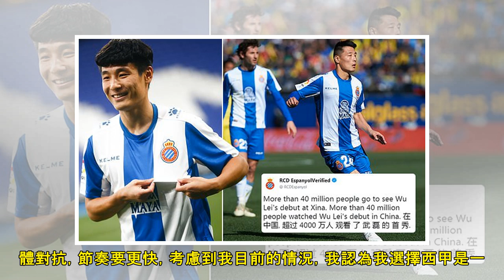武磊：蘇斯克查曾邀請我加盟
武磊解釋為何選擇去愛斯賓奴武磊解釋為何選擇去愛斯賓奴　　近日，武磊（W.Lei）接受了德國《轉會市場》的採訪，在採訪中，武磊透露，2013年蘇斯克查曾邀他加盟，同時武磊也解釋了自己為何沒有選擇英超，而...